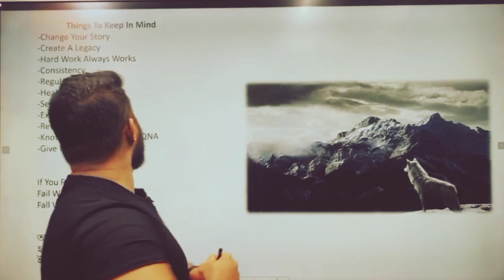HSC23 Admission নিয়ে আর কবে সিরিয়াস হবা?hsc23